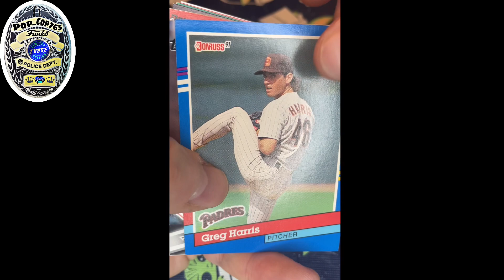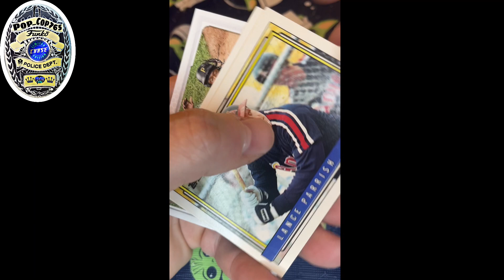A Little ATX Area Hunt & Haul Video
For Friday Funday we put together a little hunt and haul video from around the suburbs of Austin, Texas between & after Baleigh’s volleyball tournament games!

Check out my profile on Whatnot to see what I am selling, want, or have in my collection